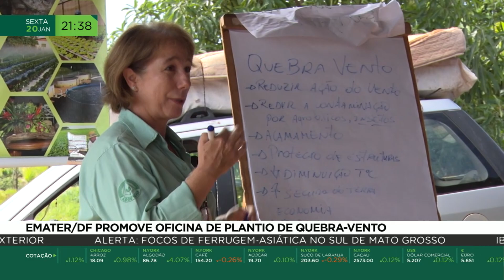Emater/DF promove oficina de plantio de quebra-vento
A Emater/DF promove oficina de plantio de Quebra-Vento. A técnica é usada para servir de barreira vegetal para proteger as plantas contra a ação de ventos fortes, além de proporcionar um ambiente favorável à produtividade das lavouras e dos animais. Bruno Silveira conta pra gente.